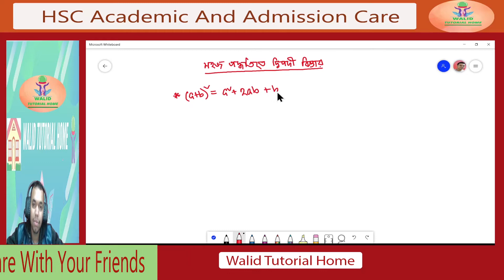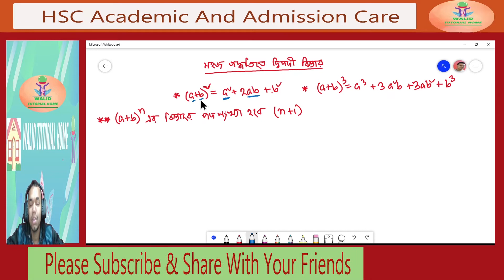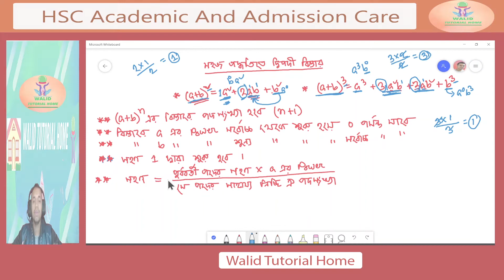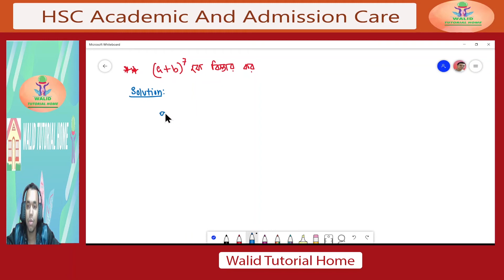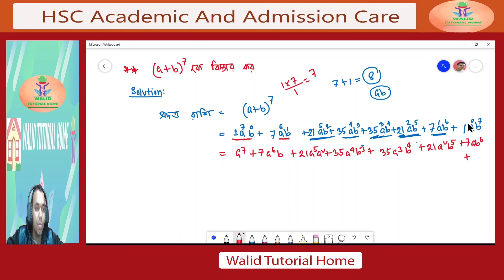[02] Easy Method of Binominal Expansion | সহজ পদ্ধতিতে দ্বিপদী রাশির বিস্তার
[02] Easy Method of Binominal Expansion  | সহজ পদ্ধতিতে দ্বিপদী রাশির বিস্তার | Binominal Expansion | Binominal Expansion | Higher Math First Paper | Walid Tutorial Home
I love Mathematics very much.To make it easy and simple,it is my little attempted.Watching this video if you get a little benefit,I'll think that my labor is successful.
You can Follow me By--